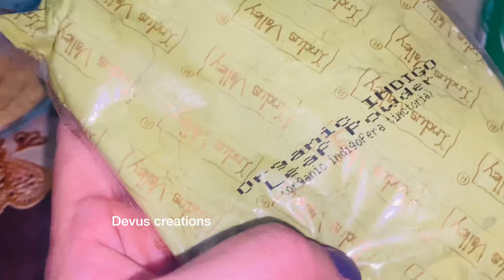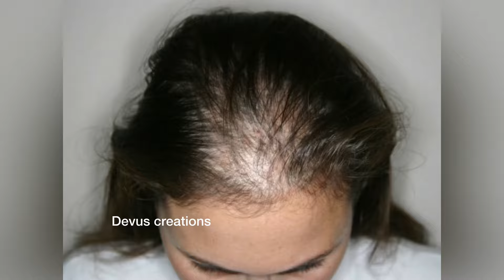ഈ ഒരു കല്ല് മതി എത്ര നരച്ച മുടിയും കറുപ്പിക്കാൻ || Natural hair dye|| Instant hairdye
ഇന്നത്തെ ഹെയർ ഡൈ അഞ്ജനക്കല്ല് കൊണ്ടാണ് തയ്യാറാക്കുന്നത്. കൺമഷി ഉണ്ടാക്കാനും സുറുമ ഉണ്ടാക്കുവാനും മാത്രമല്ല മുടി കറുപ്പിക്കാനും അഞ്ജനക്കല്ല് വളരേ ഗുണം തരുന്നു. കട്ടിയുള്ള പുരികവും ഉള്ളോടു കൂടിയ മുടിയും നല്ല കറുപ്പും തരുന്നു.എല്ലാവരും ഈ ഹെയർ ഡൈ തയ്യാറാക്കുന്ന വീഡിയോ കണ്ട് സപ്പോർട്ട് ചെയ്യണേ. നിങ്ങളുടെ വിലയേറിയ അഭിപ്രായങ്ങളും നിർദ്ധേശങ്ങളും തന്ന് സപ്പോർട്ട് ചെയ്യണം - 🙏🙏🙏

Hair Dye In Malayalam
Natural Hair Dye In Malayalam
Anjana kallu
Mudi karukan
Mudi karuppikan
Naracha Mudi
Mudikozhichil
Hair Growth
Hair
How to make Hair Dye
Natural Remedy
Sreejas foods
Aloevera
Aloevera Hair Dye
Curry Leaves Hair Dye
Amla Hair Dye
Amla
Nellikka Hair Dye
Nellikka
Henna and neelayamari
Henna Hair dye
Neelayamari Hair Dye
Neelayamari
Turmeric Hair Dye
Termeric powder
Termeric
Curd
Curd Hair Dye
Coffee powder Hair dye
Coffee powder
Hair Growth
Hair Dye
Natural Hair
Black Colour
Panikoorka
Panikoorka Hair Dye
Homemade Hair dye at home